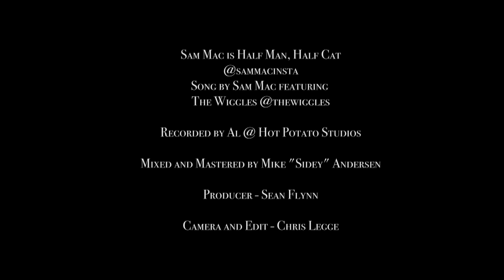Sam Mac and The Wiggles 🐱 Half Man, Half Cat! 🌟 Animal Songs for Kids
Join The Wiggles in their entertaining collaboration with Sam Mac from Sunrise as they bring you the delightful song "Half Man, Half Cat"! This musical adventure is filled with songs and nursery rhymes that will have kids singing and dancing along.

The Wiggles would like to express their gratitude to their friend Sam Mac for inviting them on this exciting journey. Together, they create a purr-fect combination of fun and entertainment for children of all ages.

With their signature energy and charm, The Wiggles and Sam Mac deliver a memorable performance that will bring smiles to the faces of young fans. Get ready to sing, dance, and enjoy a collection of songs and nursery rhymes that are sure to brighten your day.

It's time to let the music play and create lasting memories with these beloved characters.

With a remarkable 30-plus-year legacy of lively performances, The Wiggles have earned a global reputation for their distinctive, high-energy songs, concerts, and videos. The Wiggles utilise the universal language of music to educate children, guiding them to understand their world better.

Designed specifically for pre-K, preschool, kindergarten, and nursery school age groups, The Wiggles' shows are a unique blend of education, music, and movement, inspiring children to learn while having fun.

Parents and children alike are invited to sing, dance, and laugh with The Wiggles as they strive to make learning an enjoyable and unforgettable experience for the whole family!